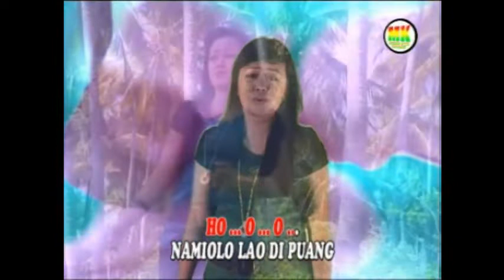karaoke naottong panra` # fajria ekko